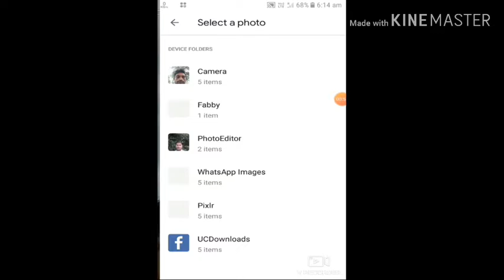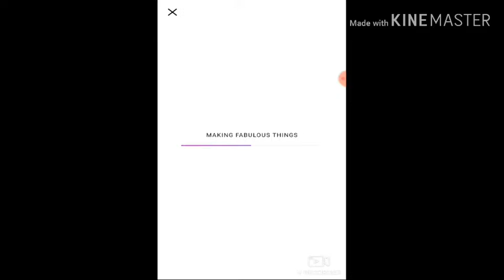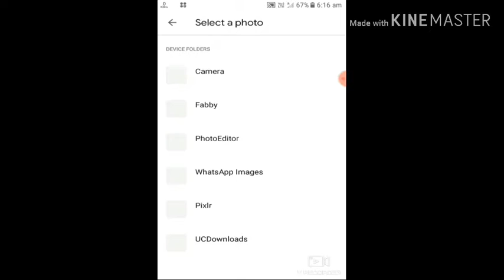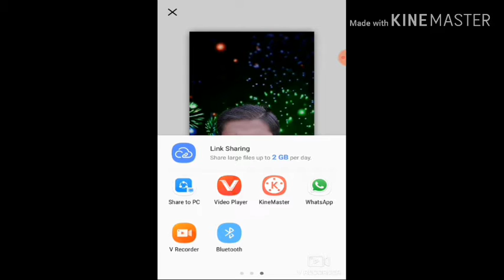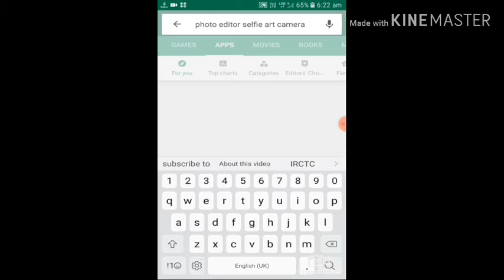अपनी फोटो का Background चेंज करें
दोस्तों नमस्ते thanks India यूट्यूब चैनल पर आपका हार्दिक स्वागत है इस विडियो में
अपनी फोटो का Background चेंज करने की फुल जानकारी इस विडियो में